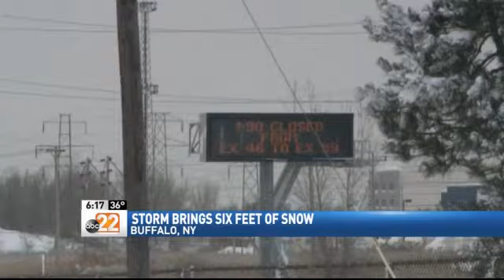Buffalo Gets More than 70 Inches of Snow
BUFFALO, N.Y. -- A state of emergency has been declared in Buffalo as many are trying to dig out from 70 inches of snow and counting.

The National Guard has also been deployed.

Buffalo mayor Byron Brown said the city hasn't seen snow like this in more than 40 years.

Six people have died